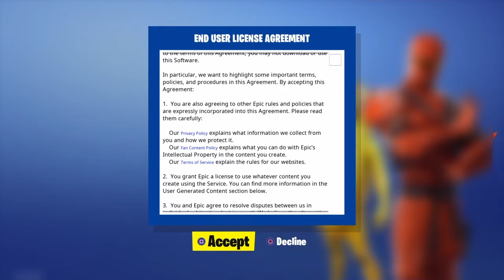Fortnite user licence agreement Q&A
Everything i know of this not fact
30 like goal